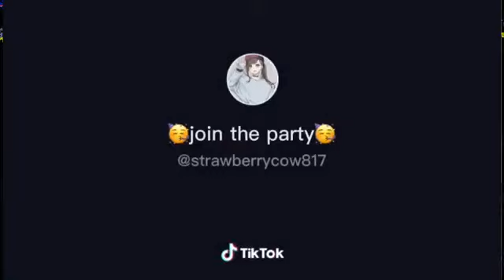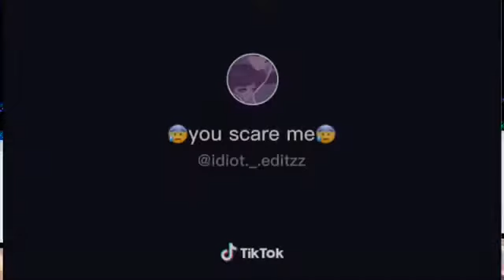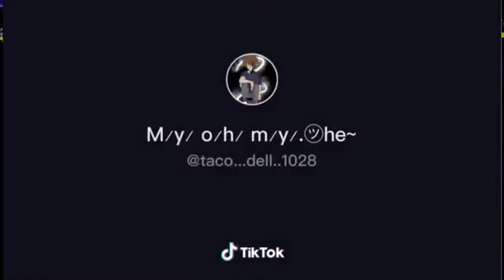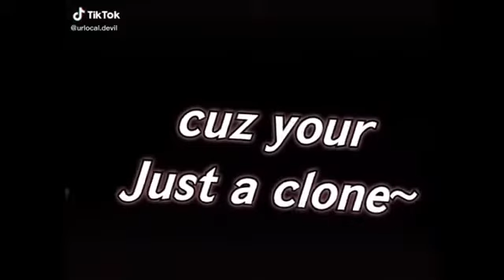Gacha Life Tiktok Compilation #1